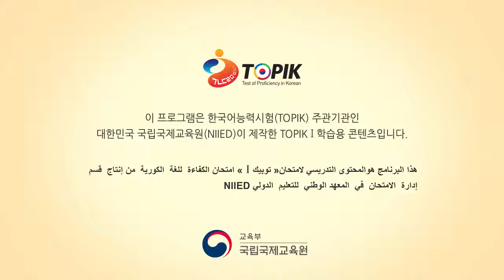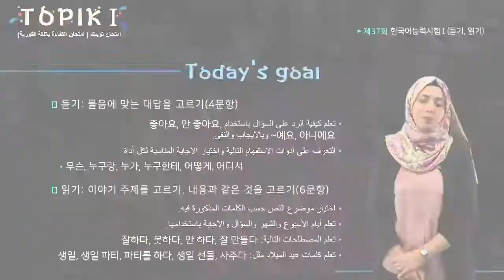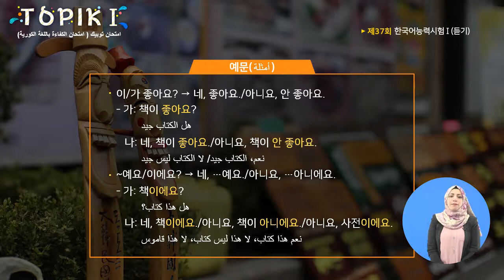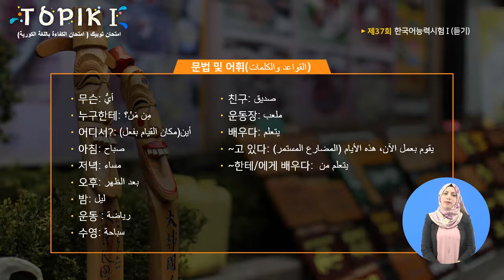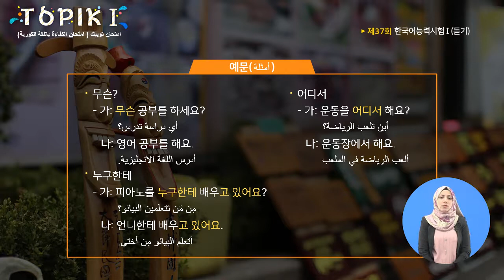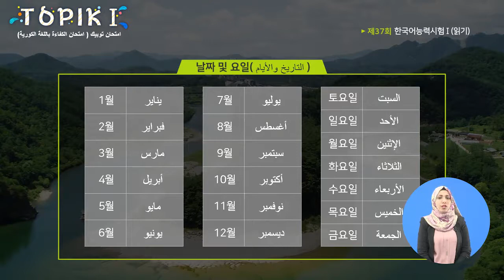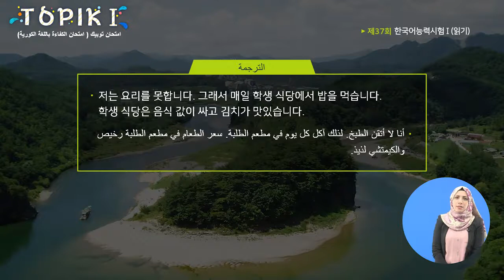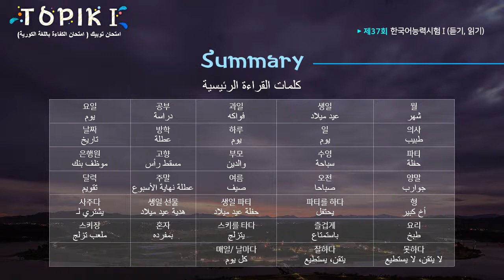TOPIK I Arabic 08